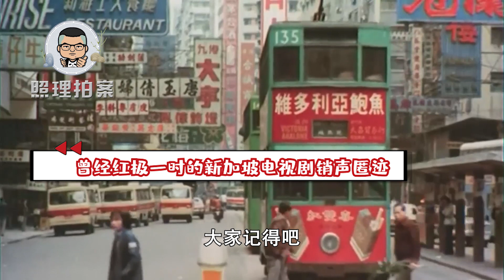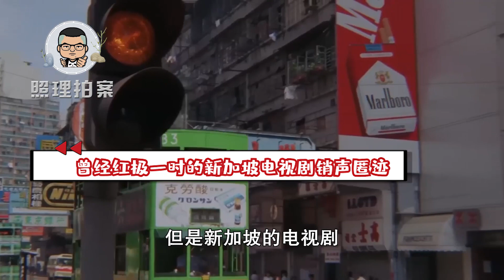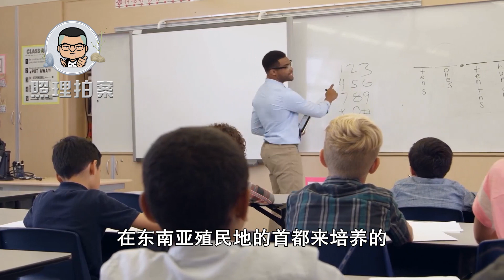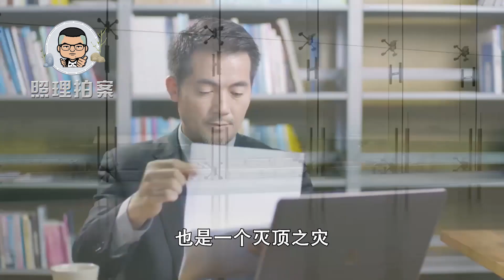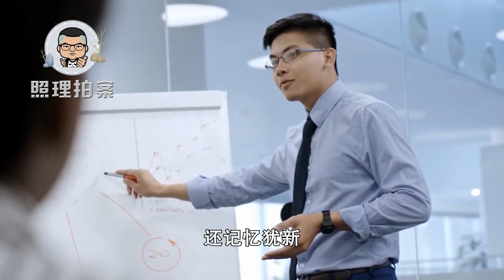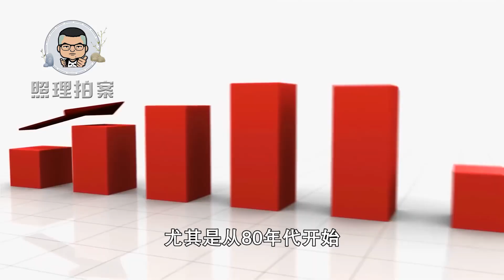新加坡剧红极一时，李光耀从去中国化到推行汉语，走过怎样的历程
李光耀从去中国化到推行汉语，走过了怎样的历程？